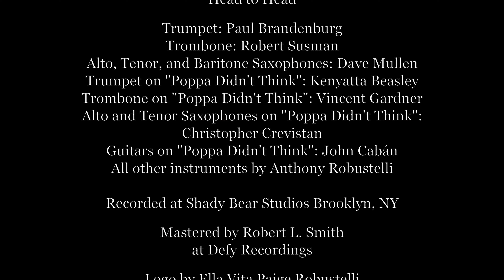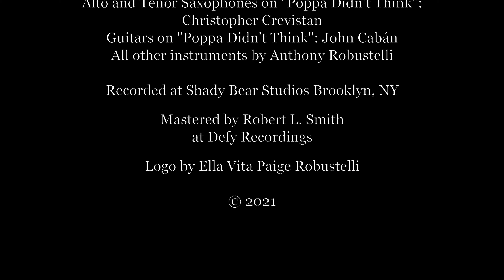The So-Called President Episode Two: Lighting The Fuse - 3D Animated Political Musical Drama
Episode Two: Lighting the Fuse of 'The So-Called President' series dives into the heart of political tension with its unique blend of 3D animation, music, and unapologetic commentary. 🎭🔥 Explore the intricate narratives that shape our understanding of leadership and governance, all through the lens of satire and song.

Join us as we ignite the fuse on the debates and discussions shaping our world today.

⏰Timestamps

0:00 - "Intro"
0:30 - "Globalist View"
4:43 - "Every Single Word"
8:00 - "In Like Flynn"
11:43 - "Introducing..."
12:45 - "Poppa Didn't Think"
18:18 - "Welcome to the Swamp"
21:58 - "Head to Head"
27:19 -  Credits

This video is about Lighting The Fuse: 3D Animated Political Musical Drama - The So-Called President Ep. 2. But It also covers the following topics:

Political Musical Series
Animated Satire Episode
3D Political Commentary

Video Title: Lighting The Fuse: 3D Animated Political Musical Drama - The So-Called President Ep. 2

✅  About The So-Called President.

The So-Called President is a 3D animated pop-rock-hip-hop musical series by Anthony Robustelli/Shady Bear Bklyn that provides a new perspective on leadership, activism, and America's place in the world.

Through music, adept storytelling, and realistic animation, the Series pulls straight from the headlines to explore the current administration's first year unflinchingly. The So-Called President is poised to do for modern-day American politics what Hamilton did for the nation's birth.

© The So-Called President